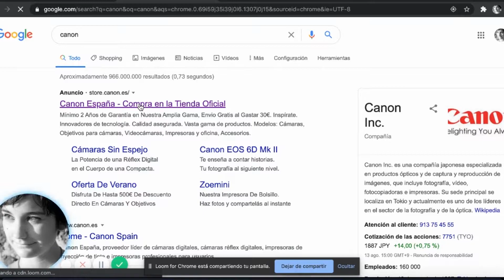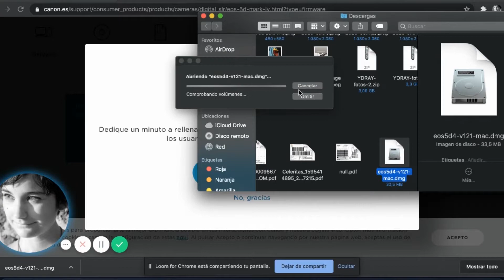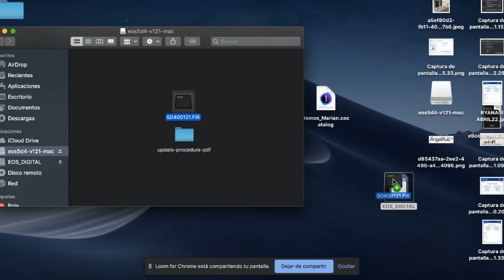Como actualizar el firmware de mi cámara Canon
En este vídeo te enseñamos como actualizar el firmware de las cámaras Canon.

¿Quieres saber más sobre por qué actualizar el firmware de tu cámara Sony, Nikon, Canon, Fujifilm o Panasonic Lumix?

En nuestro blog te lo contamos todo.

¿Quieres sacarle el máximo partido a tu cámara, sea de la marca que sea?

Apúntate a nuestros cursos "Aprende a usar tu cámara"

Cursos personalizados online (o presenciales si estás en Barcelona), en los que aprenderás todas las funciones con las que tu cámara puede sorprenderte y cómo configurarla para sacarle el máximo provecho en tus sesiones fotográficas.